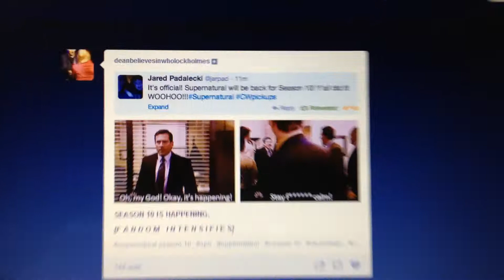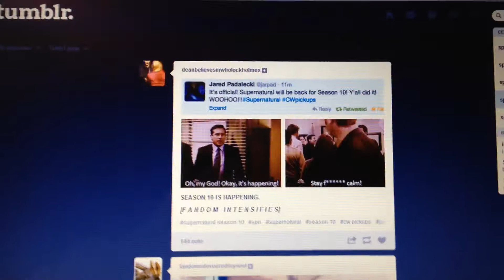SUPERNATURAL IS GETTING A SEASON 10!!! yess Jesssuuusss!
OMG

ALKJSAJDLKJKLAJDKSJFHKLJDKLAJKFHKJSHLKAJFLJAL

SEASON 10 PEOPLE

10

WE WILL CELEBRATE 200 EPISODES
2-0-0-

SO EXCITED AND PROUD OF THE CAST, CREW AND US.. THE SPNFAMILY!

I guess we're going to be around for a while! WOWOWOWOWOWOWOWO